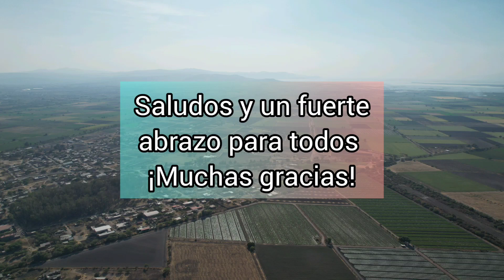Cosecha de sandías 🍉Municipio de Venustiano Carranza Temporada abril y mayo 2022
Cosecha de sandías 🍉Municipio  de Venustiano Carranza Temporada abril y mayo 2022 @cotidiano399

Video con tomas aéreas que muestran escenario de cultivos de sandías nueva temporada abril y mayo en Venustiano Carranza, Michoacán, Cienega de Chapala.

Con todo cariño:
Profr. Adán/Nano Cotidiano.
Saludos y un fuerte abrazo para lis productores agrícolas y  sus cuadrillas de trabajadores.
CRÉDITOS Y GRACIAS:
Músico: @iksonmusic